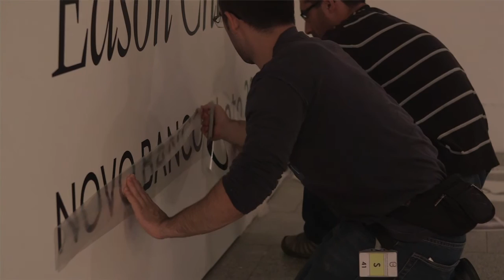Novo Banco Photo 2015